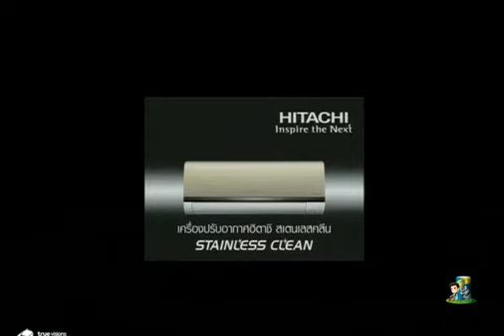17.06.14 นอกรอบ กับ "อาเมน" ในการมารับบท"ตาอ๊อด"+ละคร"น่ารัก"